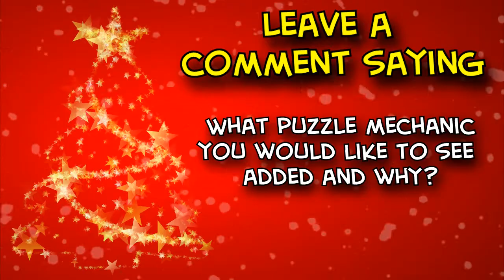Beepmas PSVR Game Giveaway 1 (E.U + U.S)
Beepmas T Shirts!